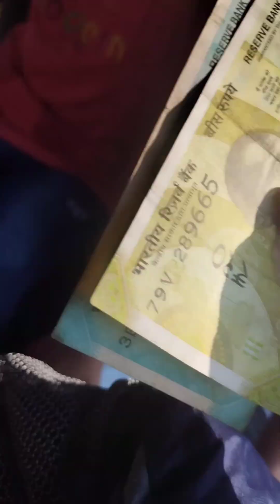এই গরমের মধ্যেও আরূষ-আরাধ্যাকে Class করাতে নিয়ে যেতে হলো...